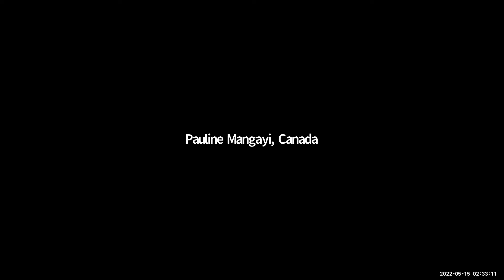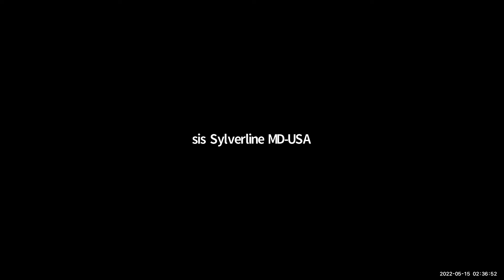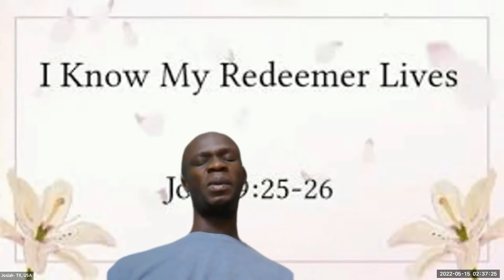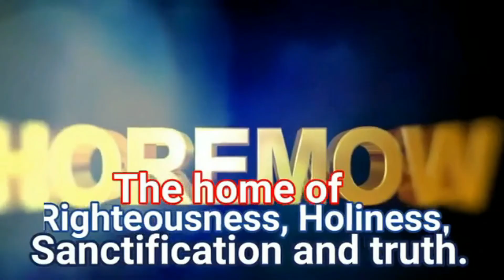There Shall be a Performance of Those Things Spoken by the Lord: Pastor Peter George